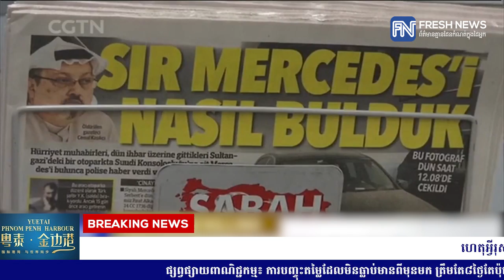ហេតុអ្វីរុស្ស៊ី​មិនហើបមាត់​សូម្បីតែ​បន្តិច ជុំវិញការស្លាប់អ្នកកាសែត Khashoggi ...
ហេតុអ្វីរុស្ស៊ី​មិនហើបមាត់​សូម្បីតែ​បន្តិច ជុំវិញការស្លាប់អ្នកកាសែត Khashoggi ដែលជា​ទង្វើ​អារ៉ាប៊ីសាអូឌីត? (រាយការណ៍ព័ត៌មានដោយកញ្ញា សំ ស្រីនីត, ទូរទស្សន៍ Fresh News)